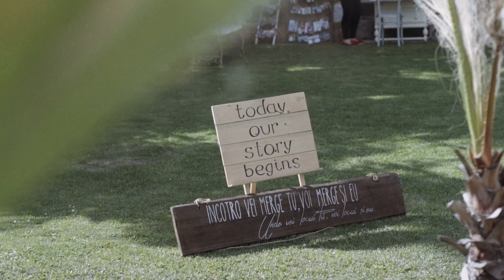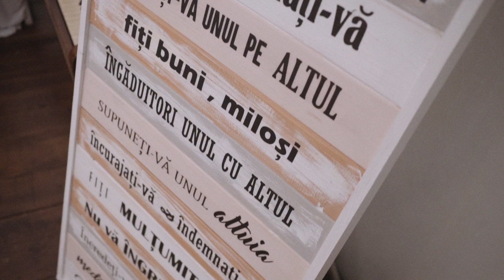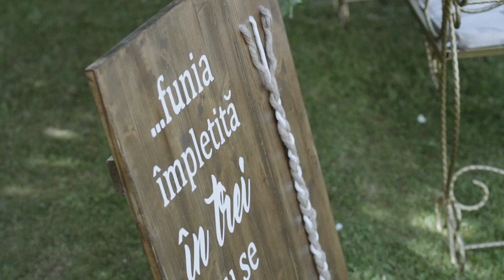Bogdan & Denisa Wedding Film